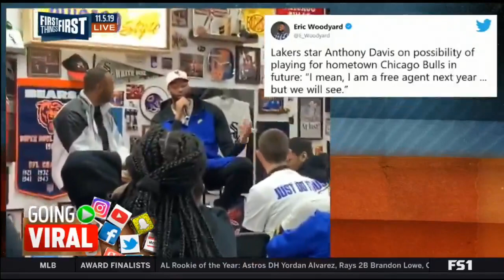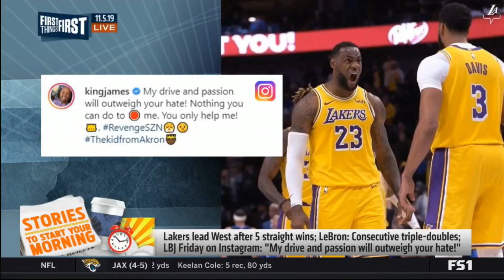NIck Wright: Will a re-energized LeBron lead the Lakers to the NBA title?